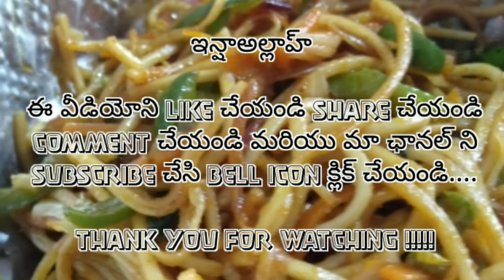వెజ్ నూడుల్స్ సులభంగా ఇంట్లోనే చేసుకునే విధానం || How To Make Veg Noodles At Home In Telugu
How To Make Veg Noodles At Home In Telugu || Street style veg noodles at home || Instant Breakfast Recipe || Homemade Veg Noodles || Restaurant Style Veg Noodles

*Inshaallah*

*ALHUMDULILLAH*